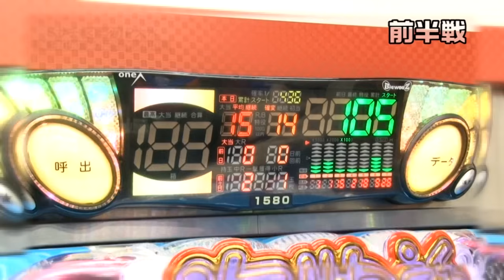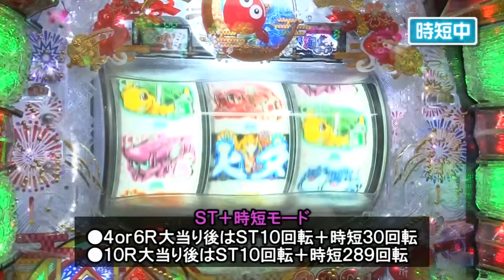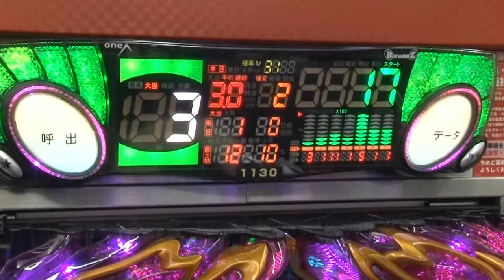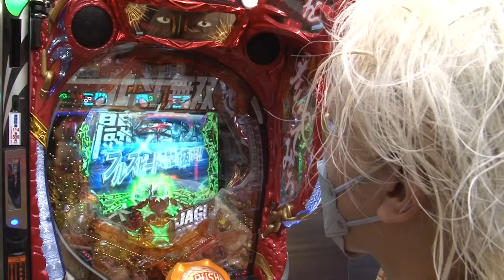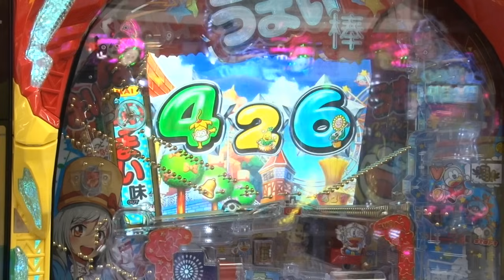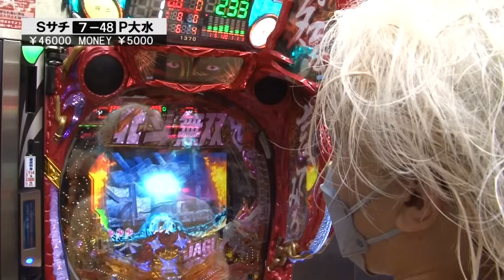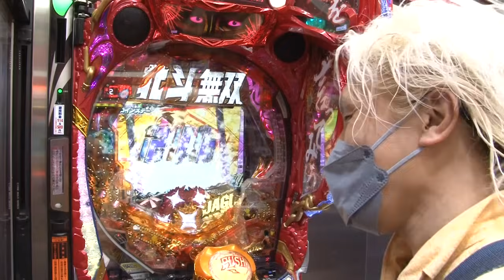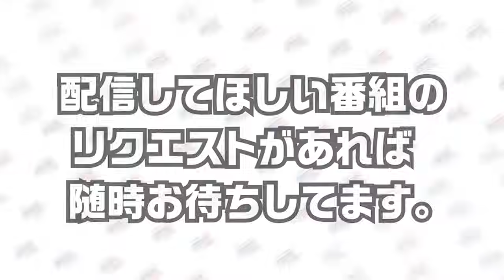好調プリン、勝利なるか【サイトセブンカップ第45回記念大会】1回戦 サチィVS大水プリン 後半戦【Pスーパー海物語 IN 沖縄5 夜桜超旋風】【P真・北斗無双 第3章 ジャギの逆襲】【Pうまい棒】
今回はサチィと大水プリンの後半戦をお届けします。サチィの“手堅い作戦”がまさかの裏目!? 珍しく好調なプリンが大きくリードして折り返し!! 3回目の出場で悲願の初勝利なるか―??

サイトセブンTV PREMIUM